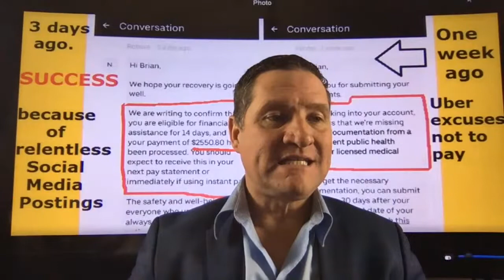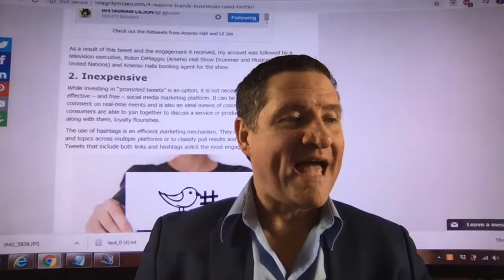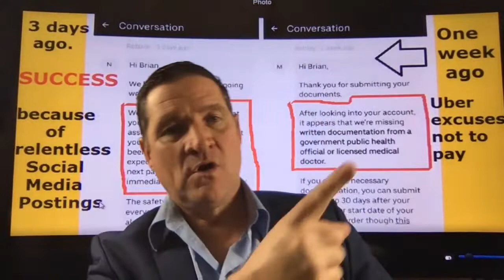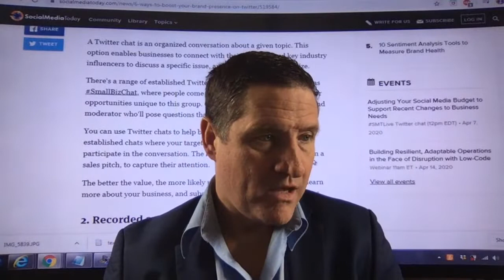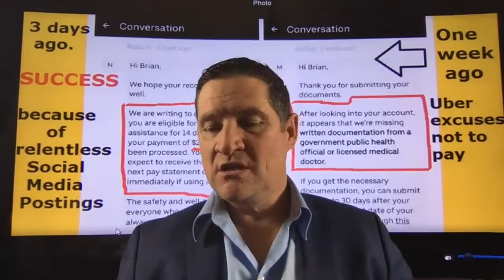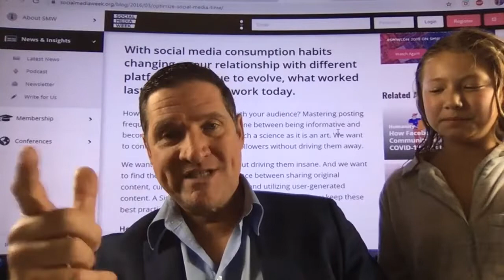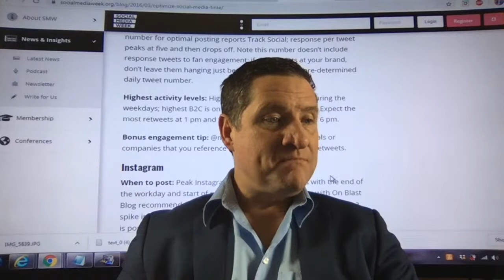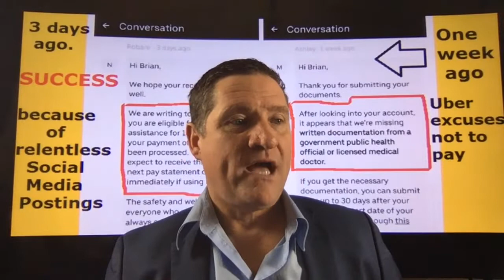How Brian was paid $2,550.80 for 14days financial assistance by Uber